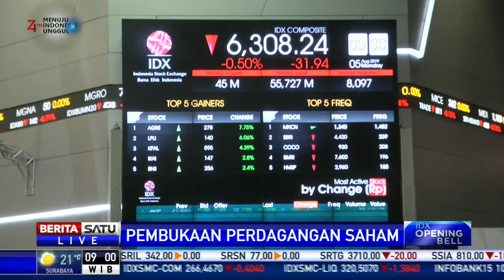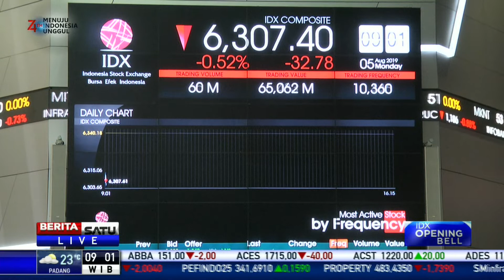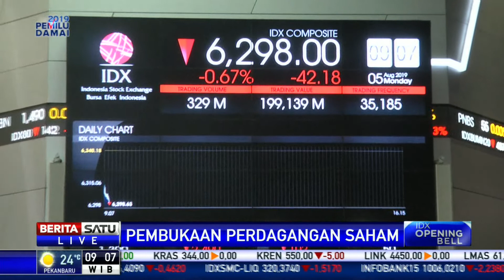IHSG Dibuka di Zona Merah pada Perdagangan Senin (5/8/2019) Pagi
Pada pembukaan perdagangan hari ini, Senin (5/8/2019) pagi dibuka di zona merah.

Facebook.com/BeritaSatu
Youtube.com/BeritaSatu